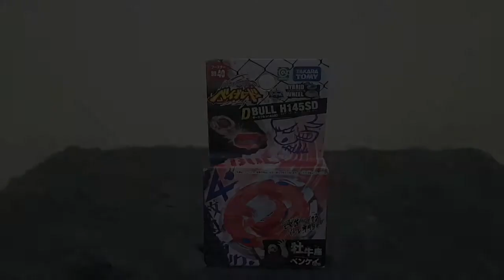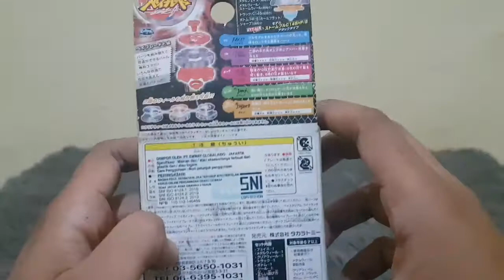Beyblade D' Bull H145SD BB40 Takara Tomy VS Perbandingan Dengan Beyblade Kw TT HONGYI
Beli Beyblade Dark Bull Original Takara + Bonus Launcher
di toko L.D.R TOYS Rp80.000 di Tokopedia dengan Bebas Ongkir, Sekarang!